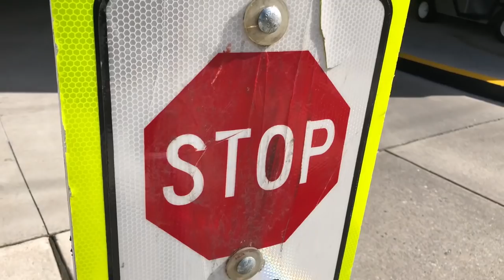Tin Boat Build ft. Mike Iaconelli & Brian The Carpentar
Check out Brian The Carpentar’s new tiny boat build for the Ike live show.  Also there’s a few segments from the Ike Live show my whole family participated in.